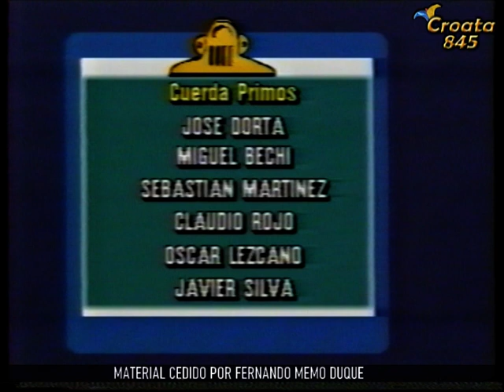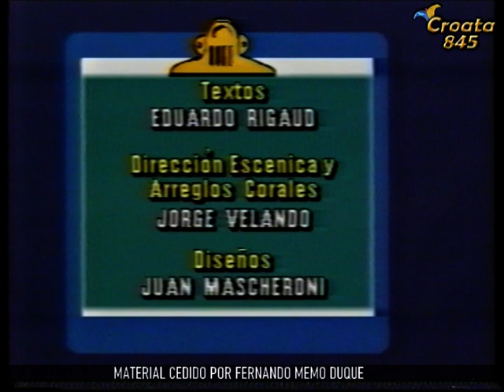COLOMBINA CHE 1999 - ACTUACIÓN COMPLETA - croata845